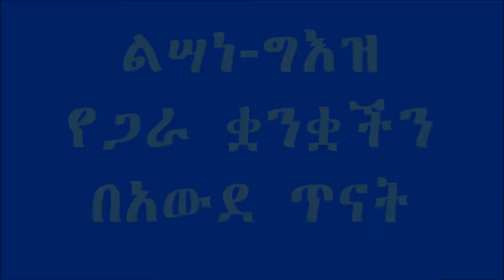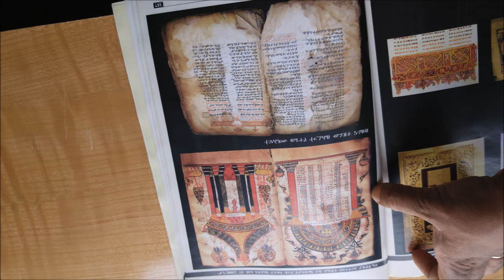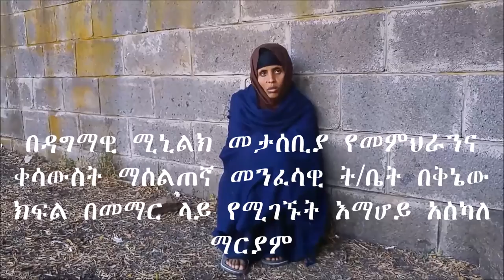Lisane Ge'ez Yegara quanquachin/ልሣነ ግእዝ የጋራ ቋንቋችን አጭር መግለጫ 2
"Awde Tinat" is a resource center for Ethiopians and Ethiopian Orthodox Tewahedo Church as well as Ge'ez language study. Get answer for your questions, learn and teach back.Above all, Awde Tinat is the best channel to learn Ge'ez language.
Awde tinat is the "Teaching Channel"  teaching Amharic, Geez, and English languages is our job! please come and learn then, teach it back to others.
ግእዝን ይማሩ፤ይናገሩ፤ ይጻፉ፤ በአውደ ጥናት ሁሉም ተብራርቶ በተለያየ መንገድ ቅርቦለወታል።

The first channel that teaches Ge'ez Language on line lively. learn the language of Almighty God. the first language of human being. Giz quanqua; Christian marriage, relationship. ministry, theology, the study of biblhow to say hello, or hi in geez language? learn to greet people with this respected language of wisdom. this channel is the first and only channel to teach Ge'ez language online live. learn with siplicity; how to ask questions and give answer, how to greet a women; how to greet both gender? in Geez language all ten (10) personal pronouns have their own verb form; Geez is very amazing language. if you are writer, journalist, teacher, preacher, or have responsibility to comminicate people in writting or oraly it is very important to learn Geez language.e.